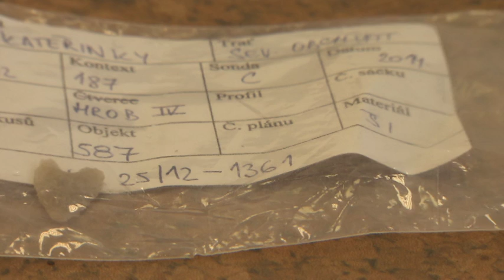Kwartet - Odkrywanie przeszłości (CT Ostrava)